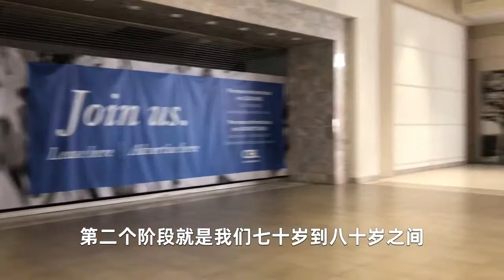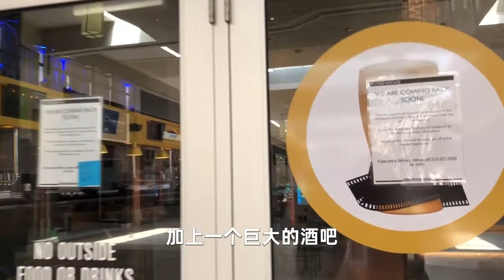逛Mall 聊聊老年生活的理想 想做的事情和不想做的事情 把握好最后的黄金时期